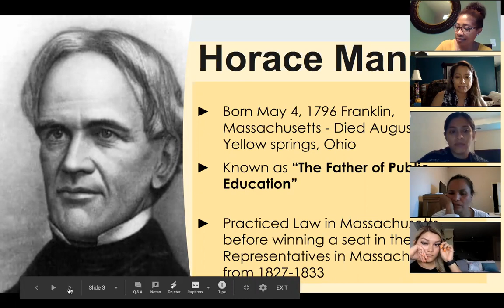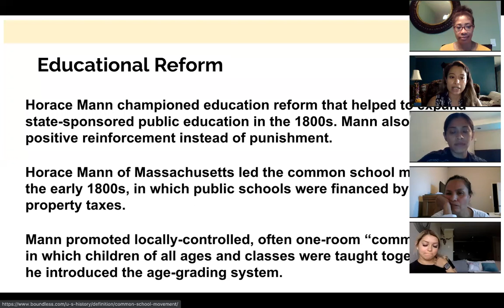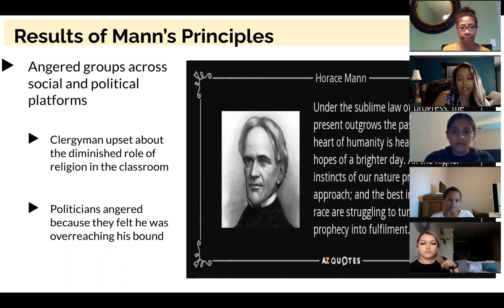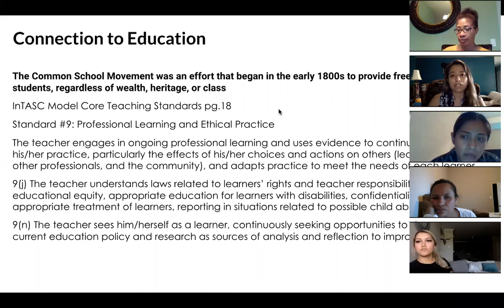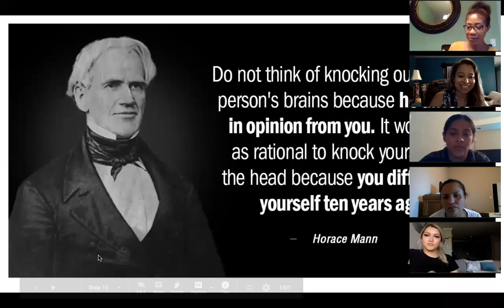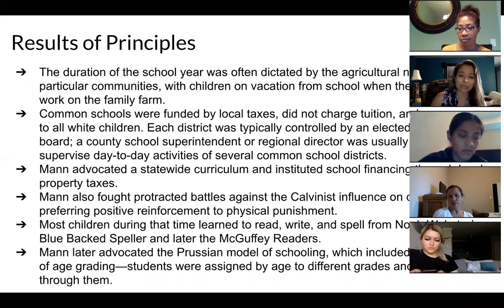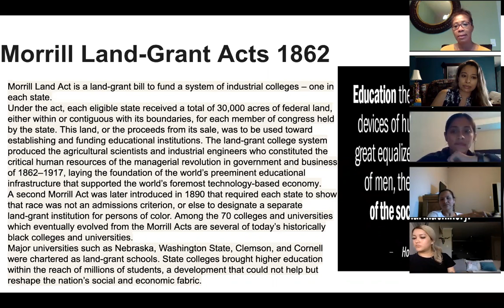Horace Mann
Presentation of Horace Mann (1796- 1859) "The Father of Public Education"
Educational Reform, Results and Principles, Connection to Education, Sources